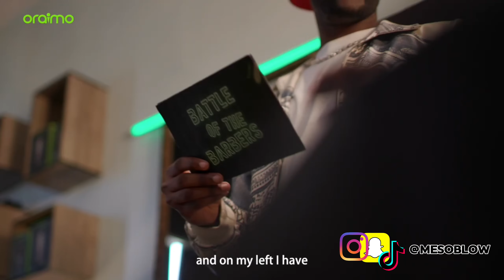I Let Moses Cut My Hair For 500k (changing my look)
watch how I transformed into a cooler dude, and our beautiful musical performance from the white street boys

FOLLOW ME ON ALL SOCIALS:
👻 snap // Mesoblow